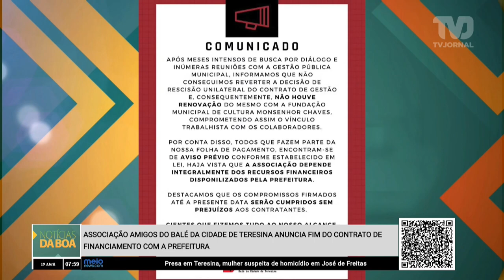Associação amigos do Balé da Cidade de Teresina anuncia fim do contrato de financiamento